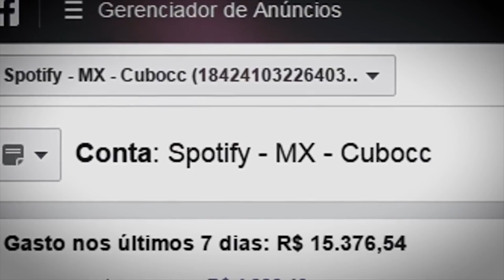Correr RISCOS - Um papo com o árbito do UFC, Mario Yamasaki | V4 ENDOMARKETING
Você já se perguntou como poderia continuar com os objetivos que traçou? No vídeo de hoje, Dener Lipper conversa com o árbitro de MMA e fundador da Yamasaki Academy, Mario Yamasaki.

E se estiver com alguma dúvida, não deixe de entrar em contato conosco. Seu comentário pode ser nossa próxima pauta.